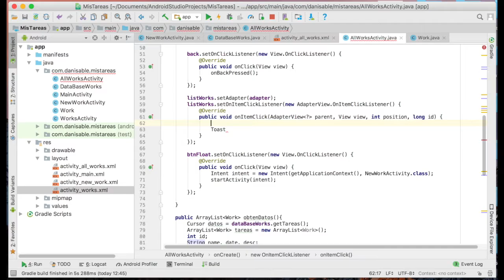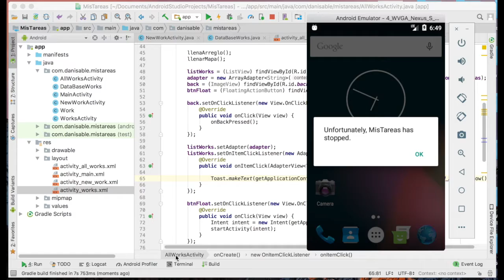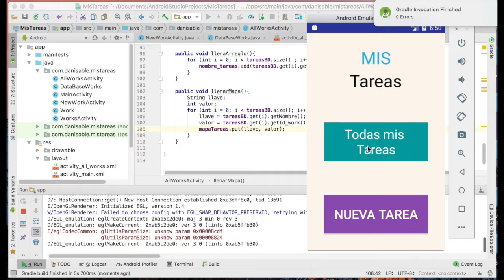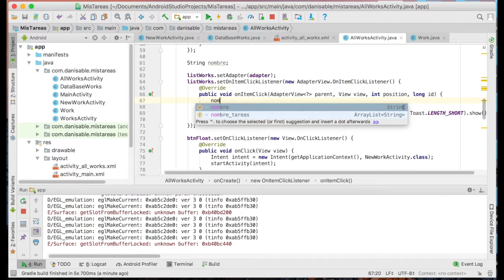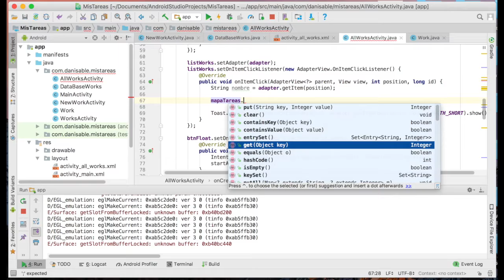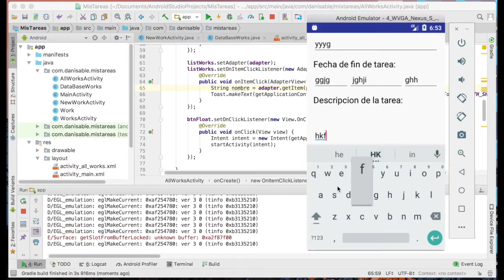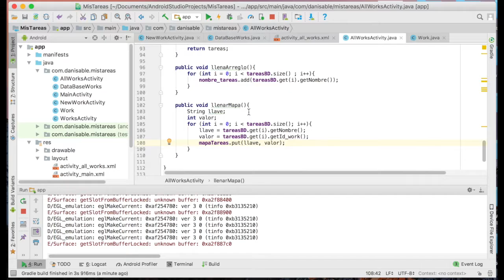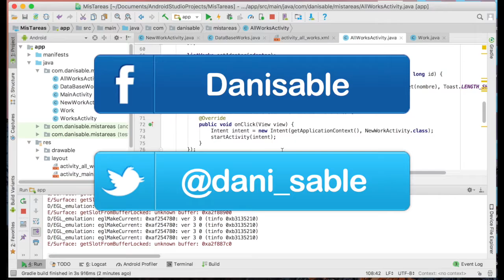Mi primer App con Android! | Creando HashMap para Tareas | Parte 21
Bienvenido al nuevo curso de android!

En este curso vamos a crear una app para android bastante básica, pero al fin de cuentas una aplicación muy funcional.

Vamos a iniciar creando la estructura del proyecto para después ir detallando y dando funcionalidad a cada una de las pantallas que componen la aplicación.